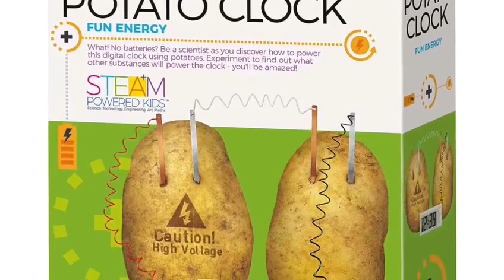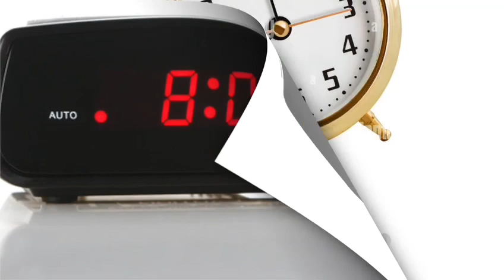Masked Reader 2024 - Number 8